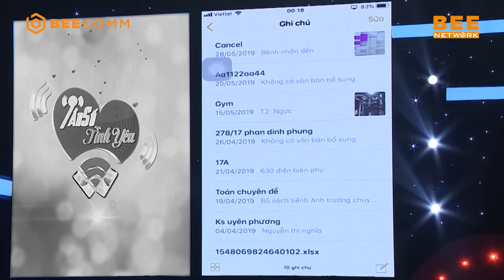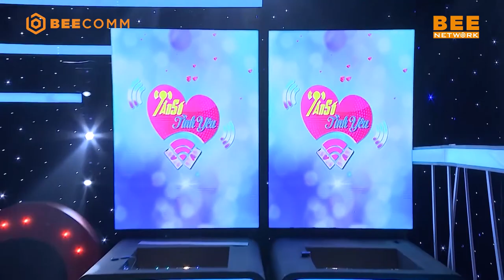Con trai cưng của mẹ khiến Trương Thế Vinh "lo lắng" cho nàng hotgirl 😰